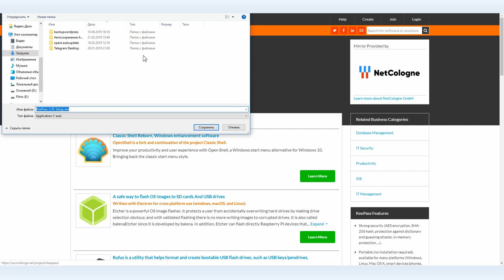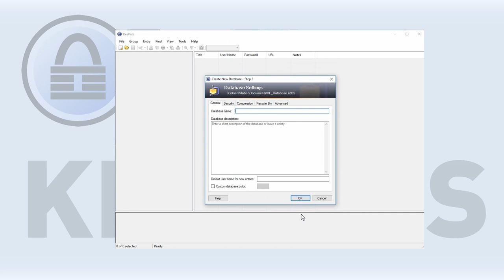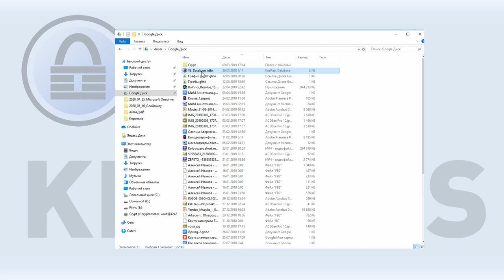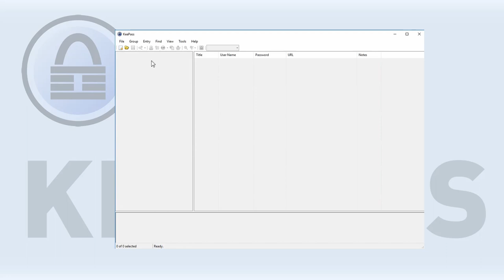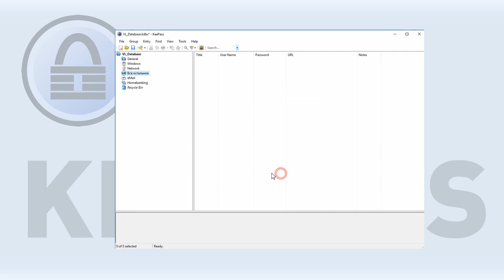Обзор менеджера паролей KeePass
Мы делали видео о менеджере паролей LastPass, и в комментариях на YouTube некоторые пользователи естественно писали, что пользоваться им не надо, а надо пользоваться Keepass Вова Ломов решил сделать видео и об этом менеджере паролей, хотя и уверен, что теперь в комментариях будут писать, что пользоваться им не надо, а надо пользоваться LastPass.